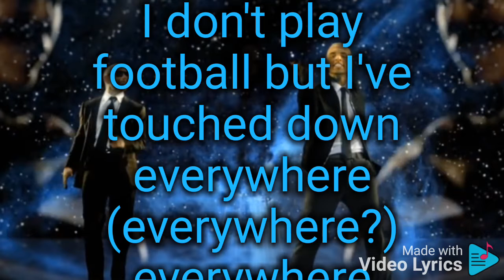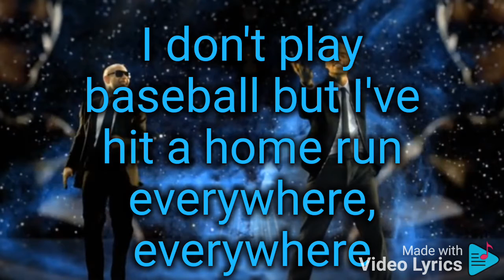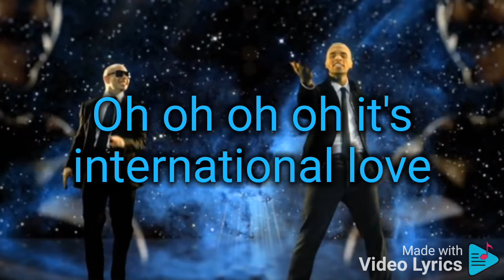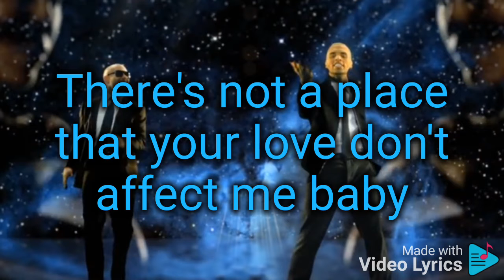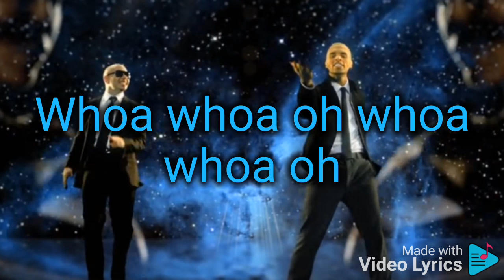Pitbull- Internacional love, Chris Braun letra